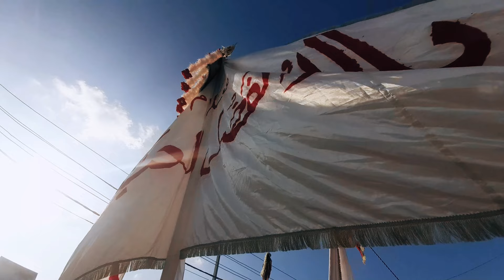AZADARI || ARBAEEN || HALLAUR || 2024